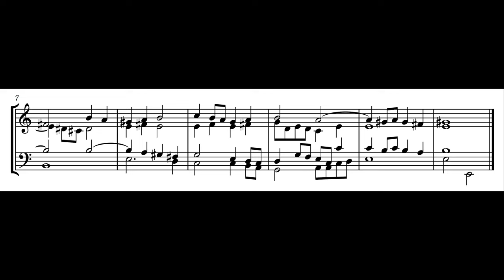Clausholm-Fragmente – Præambulum ex E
Ein Præambulum ex E aus den Clausholm-Fragmenten

HW Prinzipal 8' + Oktave 4' + Quinte 3' + Oktave 2' + Mixtur IV
Ped Oktavbass 8' + Oktave 4' + Posaune 16' + Trompete 8' + HW/Ped